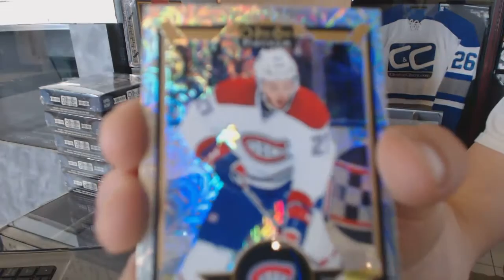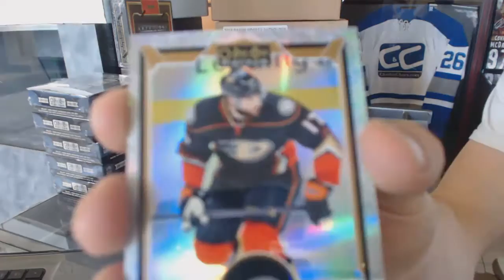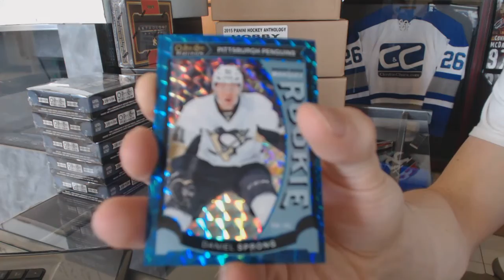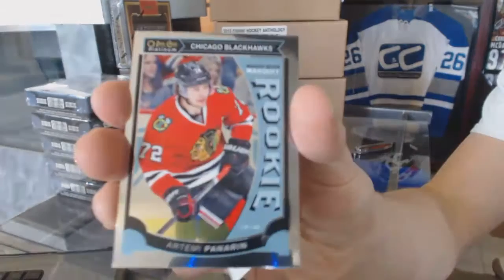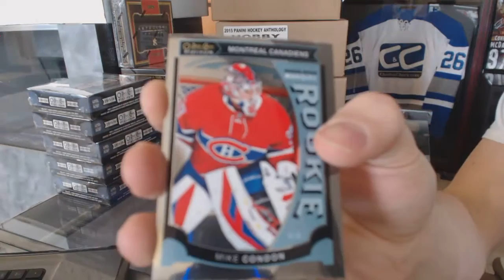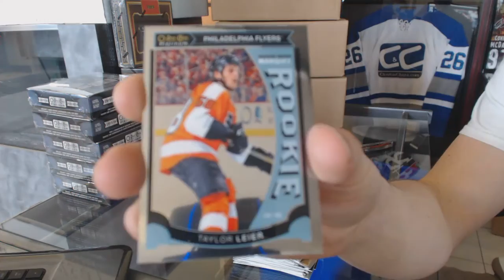Rig's 15-16 Upper Deck OPC Platinum Hockey Box Break